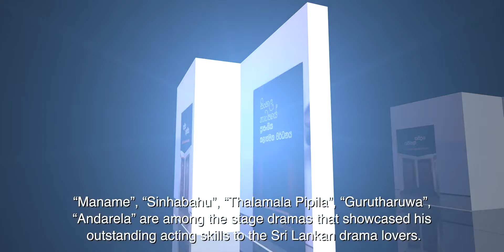Jayalath Manoratne | Dr. Jayalath Manoratne Documentary | ආචාර්ය ජයලත් මනෝරත්න - වාර්තා වැඩ සටහන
Jayalath Manoratne Documentary
ආචාර්ය ජයලත් මනෝරත්න - වාර්තා වැඩ සටහන
Dr. Jayalath Manoratne Documentary
State Drama Festival 2019

Kala Suri Kala Keerthi Dr. Keselgaspe Manatunga Jayalath Manoratne
Born  : June 12, 1948, Dehipe
Died  : January 12, 2020, Apeksha Hospital Maharagama, Maharagama
Education : University of Sri Jayewardenepura

On behalf of: MorningLightMusic